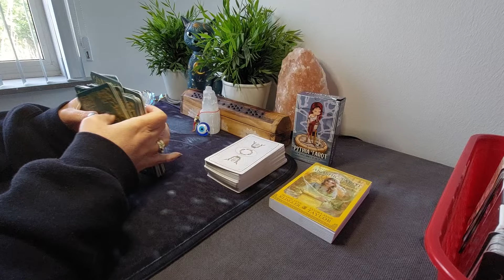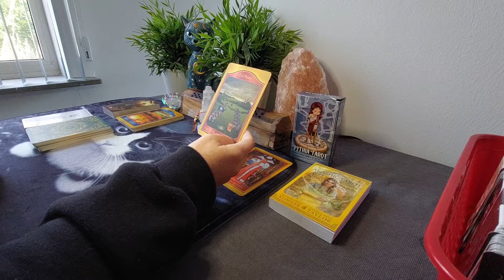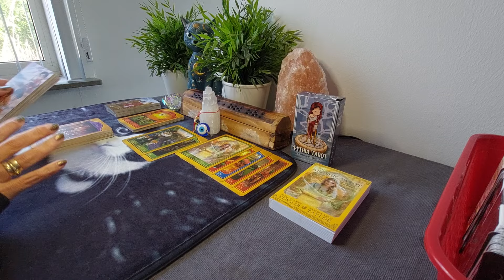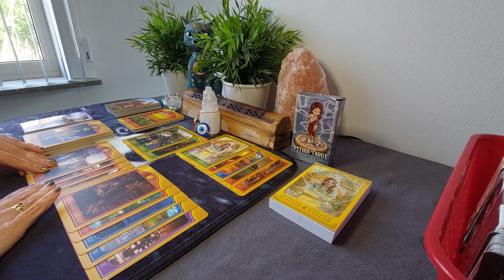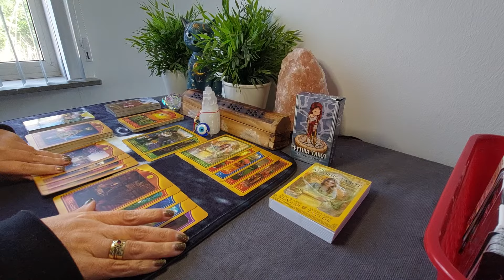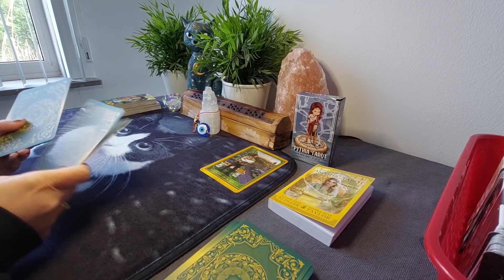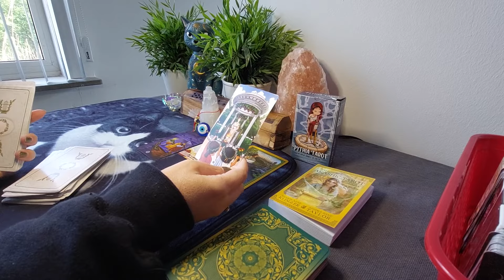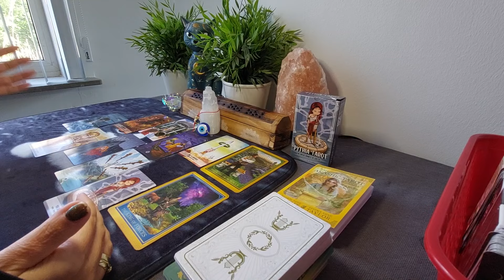Jij en Zij Reading: Ex wil een nieuwe liefde blokkeren